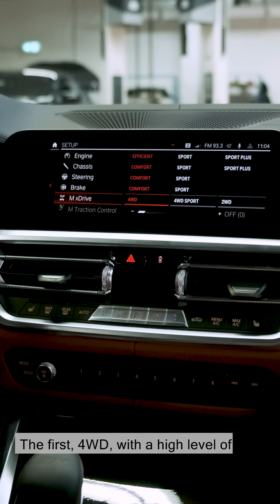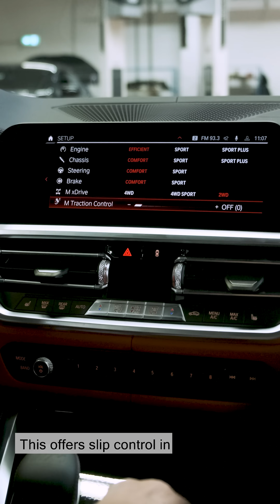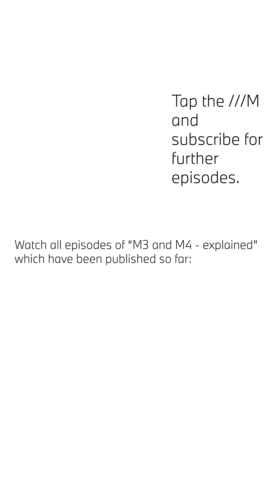M xDrive - All Wheel Drive. M3 and M4 - explained, Episode 20.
The developers of the BMW M3 and M4 have the floor. No frills; just information — first-hand from those who know best. In Episode 20, Peter  talks about the optional M xDrive All Wheel Drive System of the new M vehicles.

BMW M3 Competition / BMW M4 Competition:
Fuel consumption in l/100 km (combined): 10.2. CO2 emissions in g/km (combined): 234.
BMW M3 / BMW M4::
Fuel consumption in l/100 km (combined): 10.8. CO2 emissions in g/km (combined): 248.

The values of fuel consumptions, CO2 emissions and energy consumptions shown were determined according to the European Regulation (EC) 715/2007 in the version applicable at the time of type approval.

The figures refer to a vehicle with basic configuration in Germany and the range shown considers optional equipment and the different size of wheels and tires available on the selected model. The values of the vehicles are already based on the new WLTP regulation and are translated back into NEDC-equivalent values in order to ensure the comparison between the vehicles. [With respect to these vehicles, for vehicle related taxes or other duties based (at least inter alia) on CO2-emissions the CO2 values may differ to the values stated here.] The CO2 efficiency specifications are determined according to Directive 1999/94/EC and the European Regulation in its current version applicable. The values shown are based on the fuel consumption, CO2 values and energy consumptions according to the NEDC cycle for the classification.

For more information on the WLTP and NEDC test procedures,
Further information on official fuel consumption figures and specific CO2 emission values of new passenger cars is included in the following guideline: 'Leitfaden über den Kraftstoffverbrauch, die CO2-Emissionen und den Stromverbrauch neuer Personenkraftwagen' (Guide to the fuel economy, CO2 emissions and electric power consumption of new passenger cars), which can be obtained free of charge from all dealerships, from Deutsche Automobil Treuhand GmbH (DAT), Hellmuth-Hirth-Str.